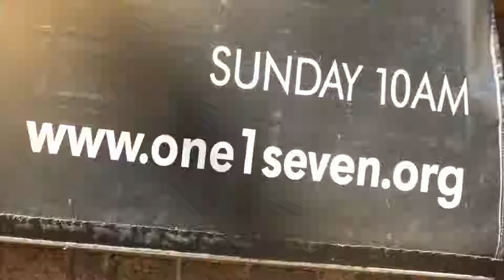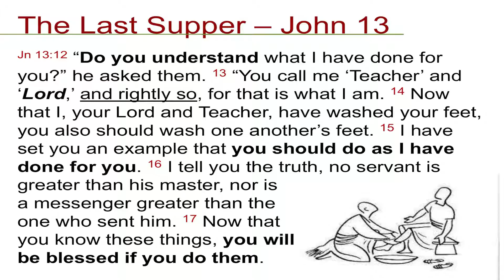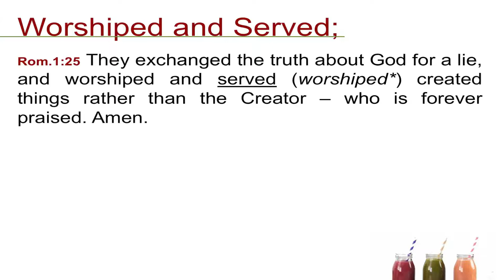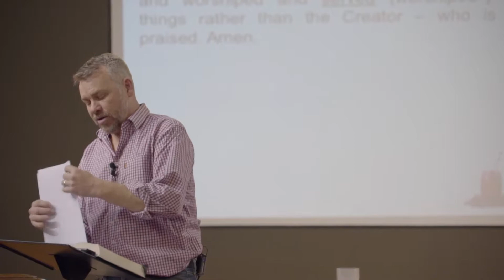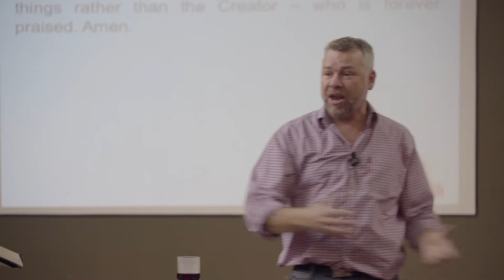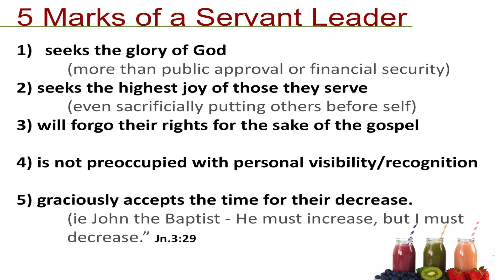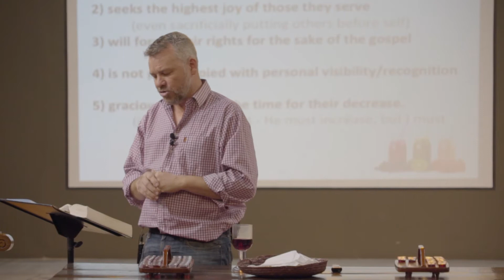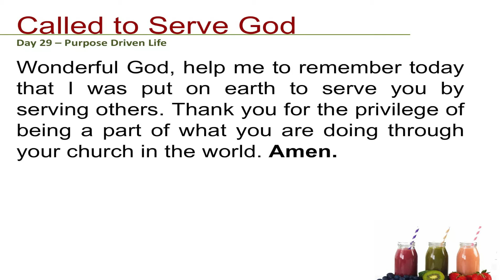South Sydney Anglican Church Sermon